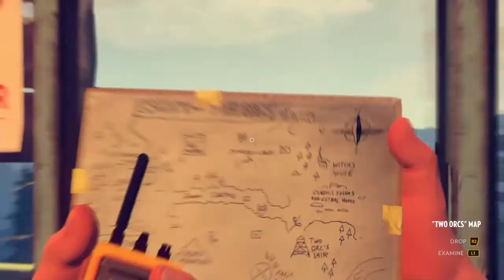Firewatch Playthrough Day 3 - Day 33